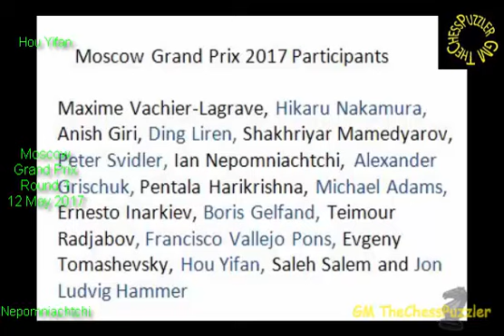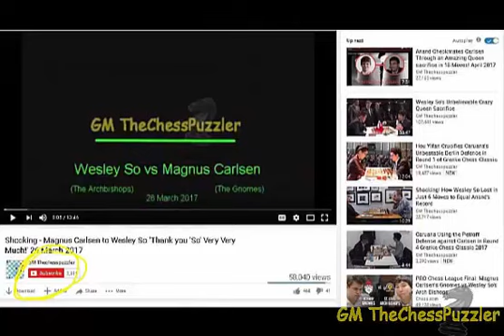The Only Woman Leads the Moscow Grand Prix in Round 1 (2017)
The 2017 Moscow Grand Prix kicked off on 12 May and already in round 1 we had seen the only woman in this tournament, already taking the lead just like she did in her last tournament. With many big names taking part in the Moscow Grand Prix, there is still a very long way to go and we are sure to see some really exciting games.